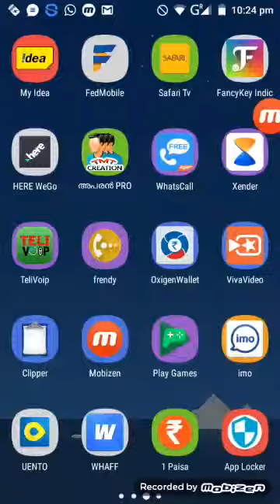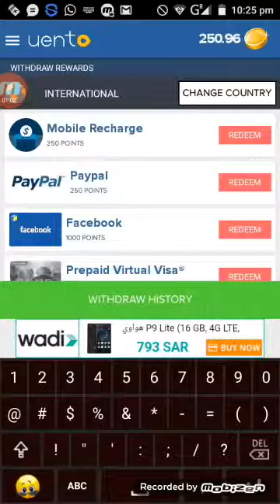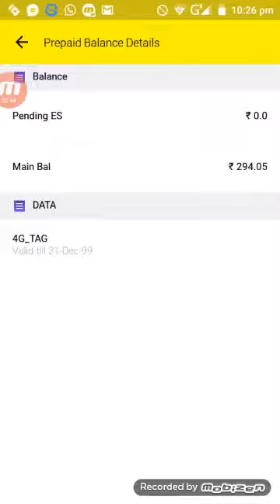UENTO വഴി കിട്ടിയ പണം എങ്ങനെ റീചാർജ് ചെയ്യാം